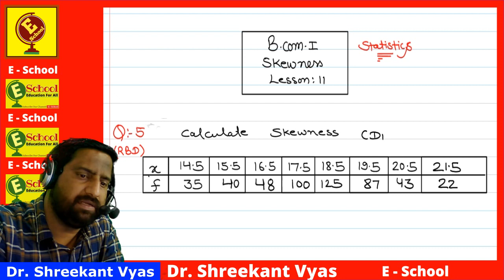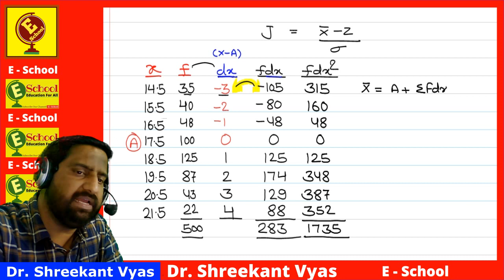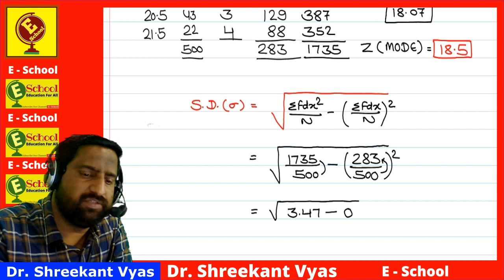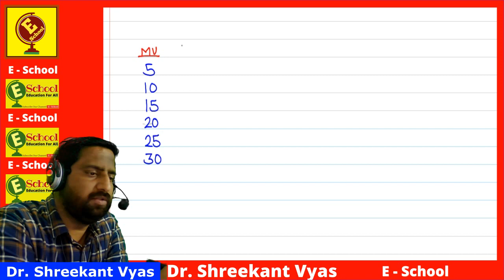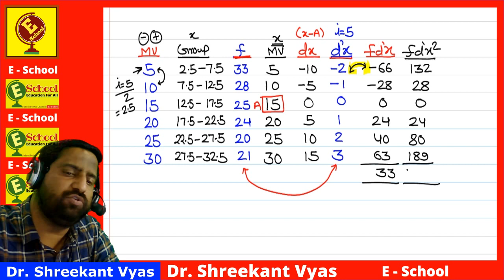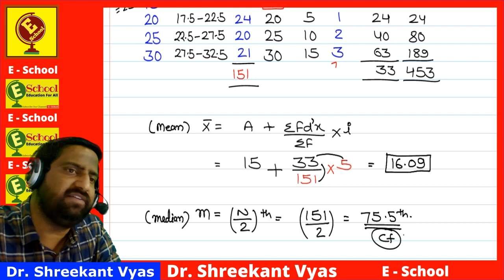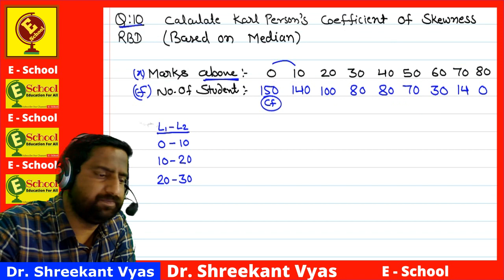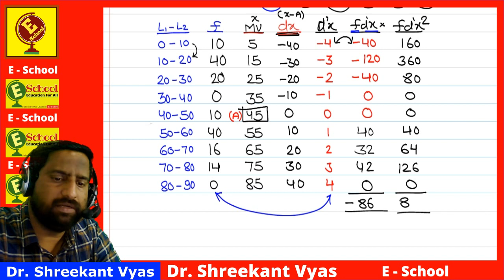B Com I Skewness Q 5 & 7 & 10 RBD